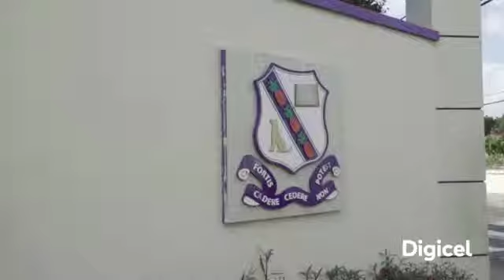2018 Manning Cup Finals - run up interview